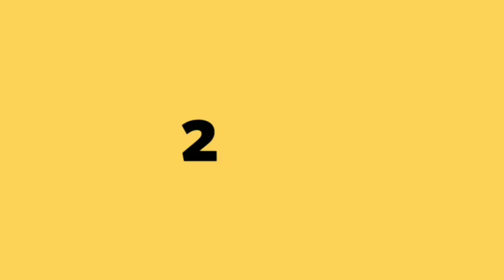IPL 2019 Auction: KKR Will Buy These 5 Bowlers, Starc Replacement.